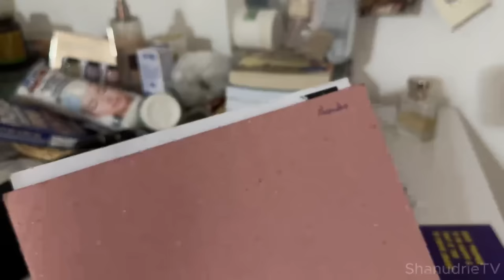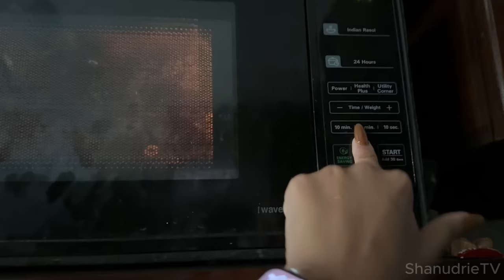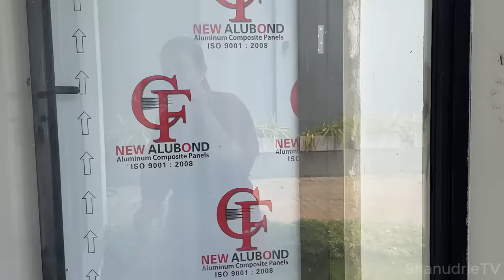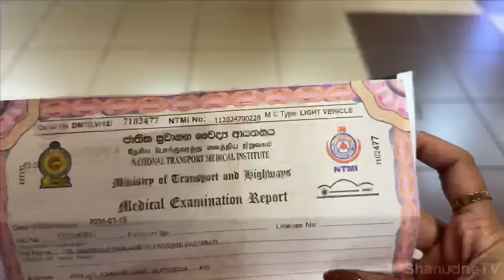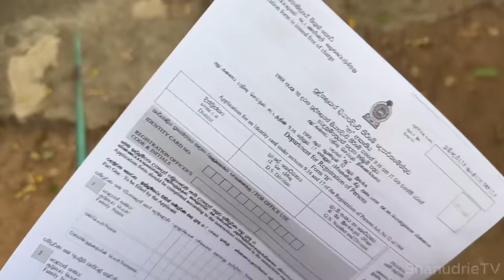මං රජයේ වැඩ කරන දවසක්😉🙄එයත් ආවා මගෙ තනියට🙈 මං වගෙ තැබිලි ගෙඩියක් | new project | දැන් ඒකත් හරි💍